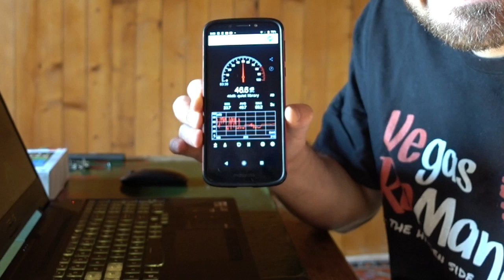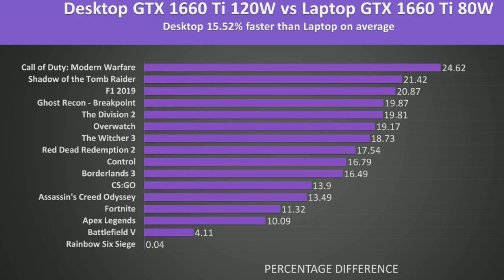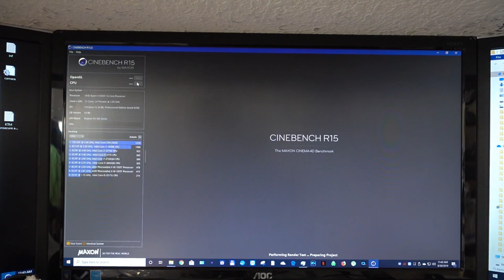I HAVE RYZEN 😳 AGAIN 🙄 Can I run my hard Enduro channel on a ASUS TUF (A15 FA506 4800H 1660TI)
🤗 Welcome to Vegas RoManiac Channel 🤔

😏  U Ever wondered what I use when I ride or fix my bike !? 🤨
😍 I ride on this Knobby REAR TIRE
😏 I ride on this Knobby FRONT TIRE
😲 My favorite Tire mounting compound
🤩 My favorite motorcycle tie-downs
😀 My favorite air filter for the money
😃 My favorite Oil Filter
😉 My favorite Magnetic oil drain bolt
😘 My favorite Micro Car jump starter